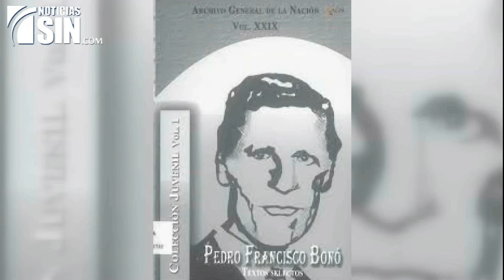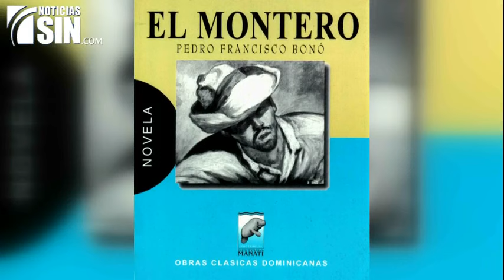Historia Dominicana: El sociólogo Pedro Francisco Bonó